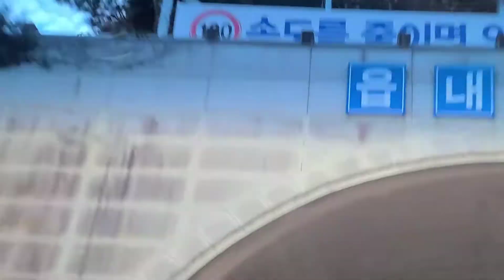⛅구름같은인생 ☁️이자연 🎷알토색소폰🥰오춘선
구름같은인생 ㅡ 이자연

어디로 가야 하나 구름같은 내 인생 바람이 부는대로 흘러가네
산 위에 올라보면 하늘은 더 높듯이 갈수록 멀어지는 나의 꿈들

아아 이것이 세상이란 말인가 어릴 때 보았던 그 모습이 아니야
가슴 적시던 저 노을 빛이 오늘은 나를 울리네

아 구름같은 인생